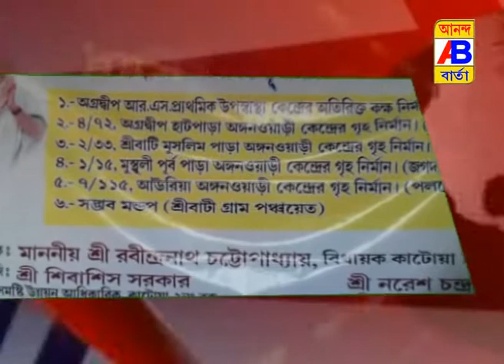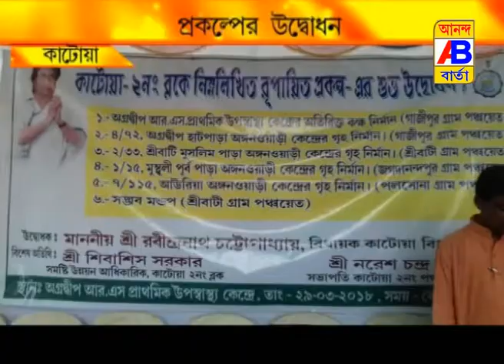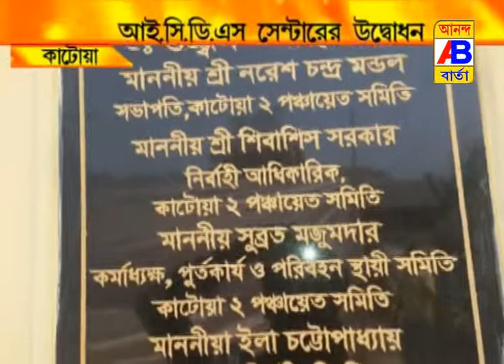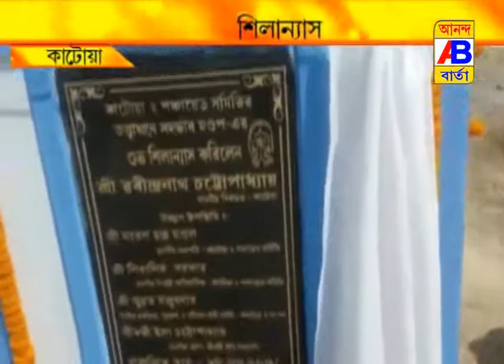NEWS 29 3 18 2nd